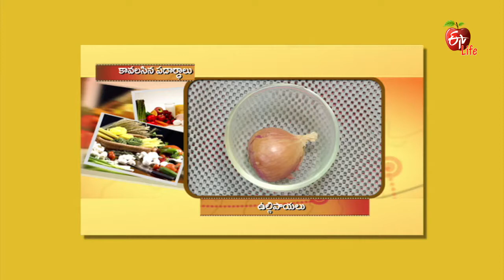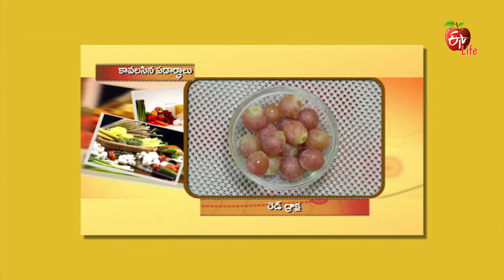Count Your Calories | 10th June 2017 | కౌంట్ యువర్ కేలరీస్ | Full Episode